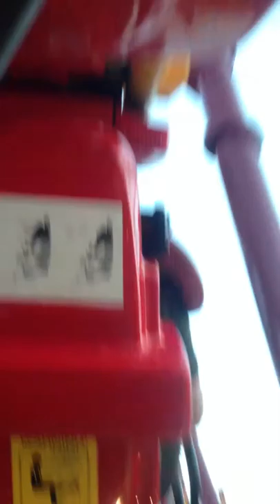Roller Coaster - Khalifa & Youssef - Spain